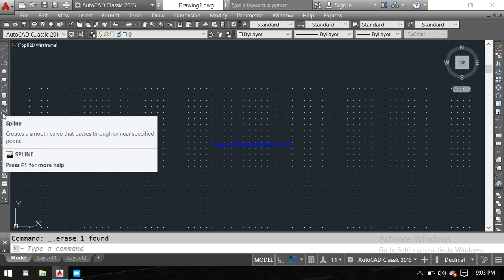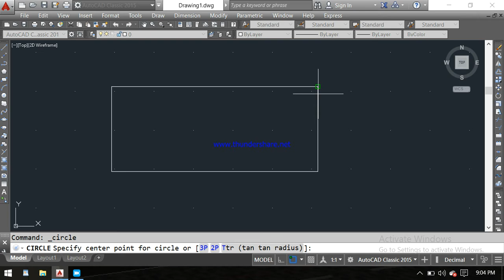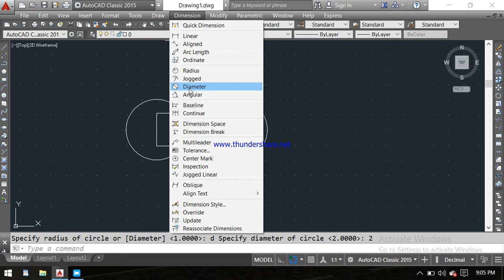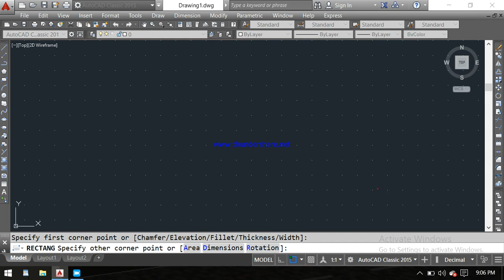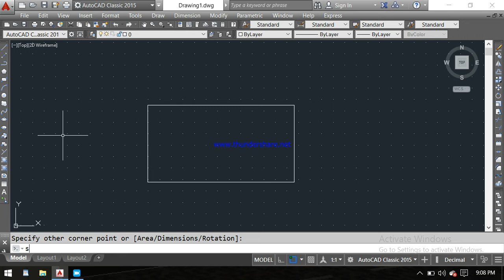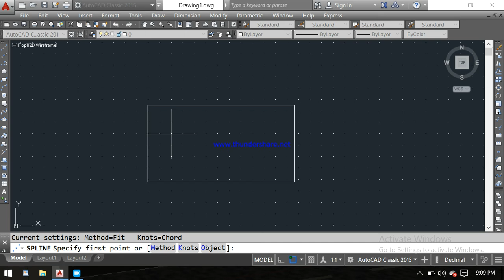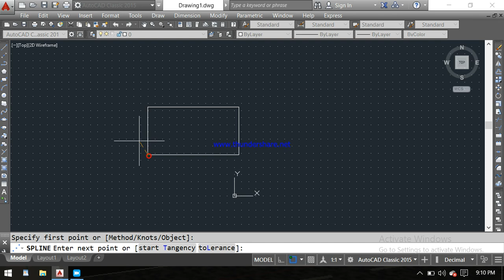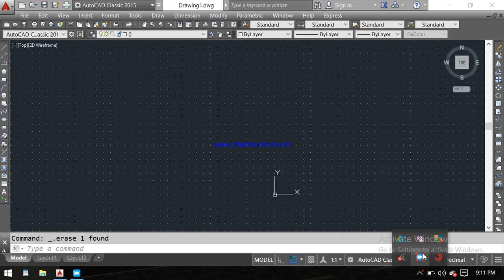Uses of circle, cloud and spline || Autocad in hindi || CVLdesign || tutorial 05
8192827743 only what's up  massage

Uses of circle, cloud and spline
Autocad in hindi
CVLdesign || Tutorial 04